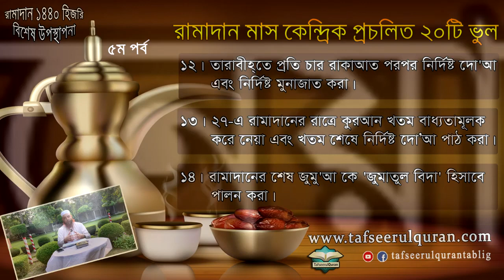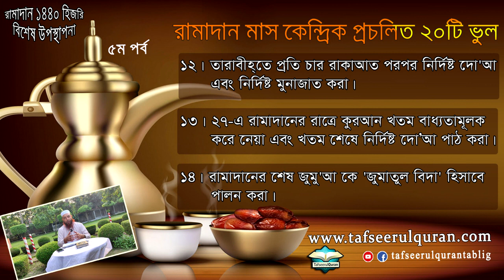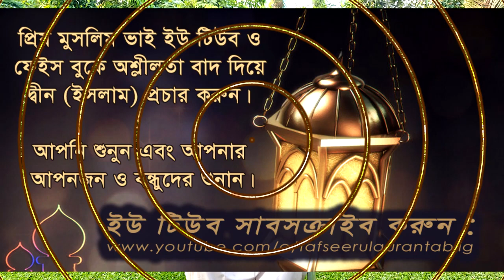রামাদান মাস কেন্দ্রিক প্রচলিত কিছু ভুল ।| ৫ম পর্ব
রামাদান ১৪৪০ হিজরি উপলক্ষে  বিশেষ উপস্থাপনা

আমাদের সমাজে প্রচলিত রামাদান মাস কেন্দ্রিক ২০টি ভুল নিয়ে ধারাবাহিক আলোচনা। প্রতি পর্বে থাকছে ৩টি বিষয়ের উপর আলোচনা।

৫ম পর্বঃ

১২। তারাবীহ্‌তে প্রতি চার রাকাআত পরপর নির্দিষ্ট দো'আ এবং নির্দিষ্ট মুনাজাত করা।

১৩। ২৭-এ রামাদানের রাত্রে কুরআন খতম বাধ্যতামূলক করে নেয়া এবং খতম শেষে নির্দিষ্ট দো'আ পাঠ করা।

১৪। রামাদানের শেষ জুমুআ' কে 'জুমাতুল বিদা' হিসাবে পালন করা।

আলোচকঃ ড. মোহাম্মাদ ইমাম হোসাইন (হাফিযাহুল্লাহ্‌)